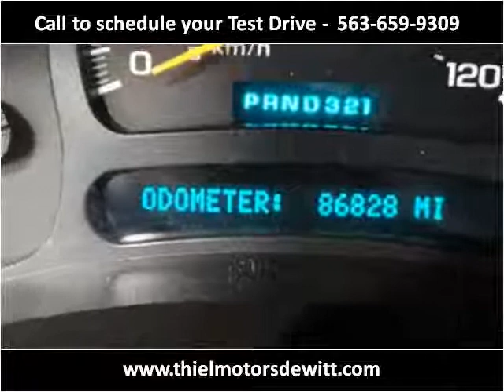2005 Chevrolet Silverado 2500HD Used Cars De Witt IA